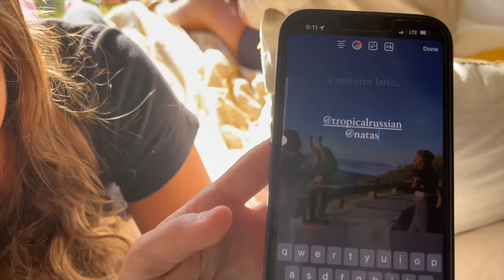3 girls 1 van in the Blue Ridge Mountains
3 girls being weird in the Blue Ridge Mountains. I spent autumn in North Carolina to enjoy the beautiful leaves... and my friends Monica and Natasha joined me for a few days!I did not expect it to get so damn cold...

Follow me for updates on new adventures!

If you want to help me continue making videos!

Instrumental cover of "Blue Ridge Mountains" by Fleet Foxes

Fleet Foxes - Blue Ridge Mountains (Cover with Piano and Vocals)

Ragged Wood (Fleet Foxes Cover)

Girls Just Want to Have Fun (Cyndi Lauper) - Fingerstyle Guitar

CIGARETTES AFTER SEX - TEJANO BLUE

FLEET FOXES - HELPLESSNESS BLUES [INSTRUMENTAL]

MAC DEMARCO ~ COOKING UP SOMETHING GOOD (GUITAR COVER)

[ Fleet Foxes ] Debut album on a ukulele!

FLEET FOXES - WHITE WINTER HYMNAL [INSTRUMENTAL COVER]

Mykonos - Fleet Foxes (Acoustic Cover)

MAZZY STAR - FADE INTO YOU [INSTRUMENTAL COVER]